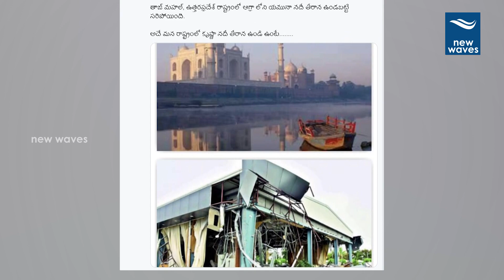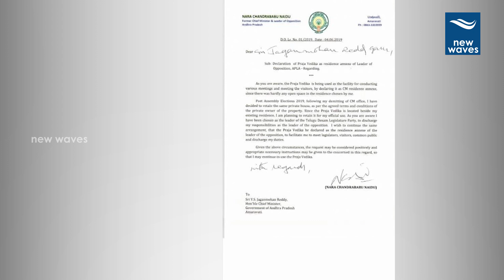TDP MP Kesineni Nani Interesting Comments On Praja Vedika Demolition | AP CM Jagan | New Waves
TDP Vijayawada MP Kesineni Nani who was in the headlines is again back in the news, this time he made a Facebook post over the illegal constructions on Karakatta. In the FB post, MP said that Hon'ble Chief Minister will you limit the river bank cleaning to 60 to 70 illegal constructions? otherwise, will you remove all the illegal constructions across the river Krishna and Godavari basins starting from our state boundaries till the rivers meet at sea under the River Conservative Act. Can you explain to the people of the state?

During the Collectors conference, CM YS Jagan has ordered to demolish the illegal constructions and that process should begin from the Praja Vedika. With the CM orders, the officials have demolished the Praja Vedika and now they are focused on the remaining buildings which also includes the residence of former CM N Chandrababu Naidu's. The CRDA officials have identified 50 illegal constructions on Karakatta and issued notice's to all the building owners on Friday.